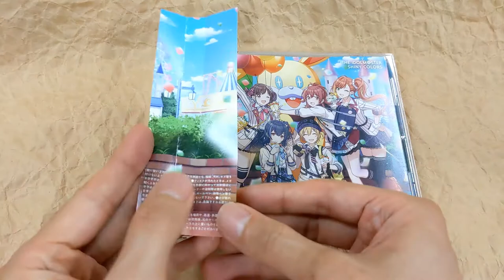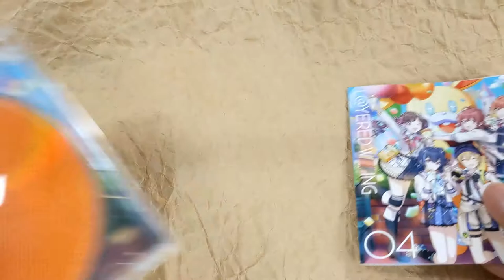[Unboxing] Hokago Climax Girls: THE IDOLM@STER SHINY COLORS L@YERED WING 04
[Unboxing] HokagoClimaxGirls: THE IDOLM@STER SHINY COLORS L@YERED WING 04

Description
"THE iDOLM@STER SHINY COLORS" to release new singles one after another! The fourth in the L@YERED WING series is Hokago Climax Girls. Contains the title song, a B-side track, "+Resonance (Hokago Climax Girls ver.), audio drama and instrumental tracks. This edition comes with a serial code to use in the game "THE IDOLM@STER Shinny Colors" (system requirements unknown).